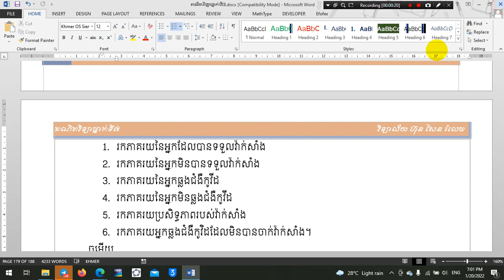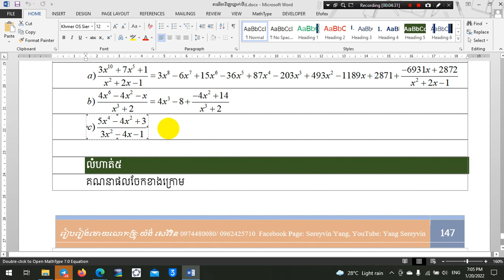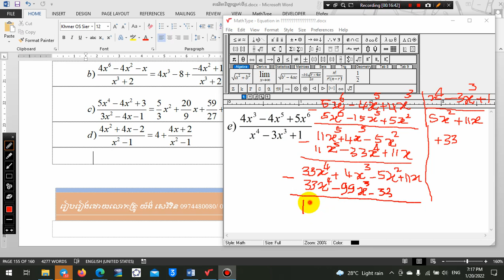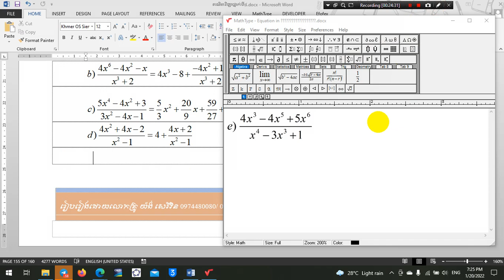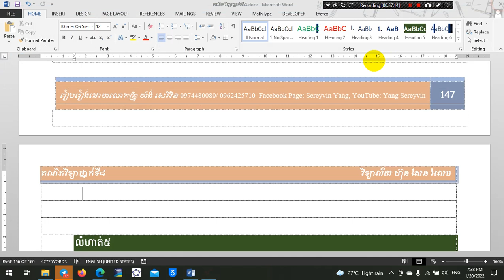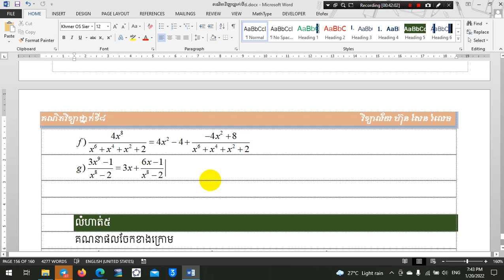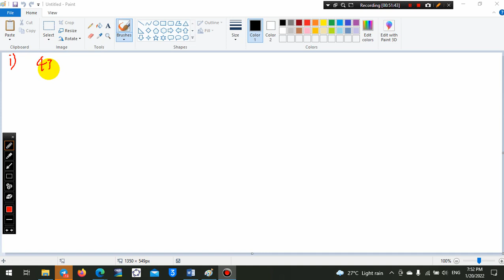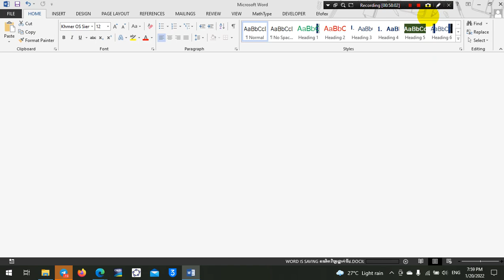១១៨. គណិតវិទ្យាថ្នាក់ទី៨ ការចែកពហុធា (ត៦)